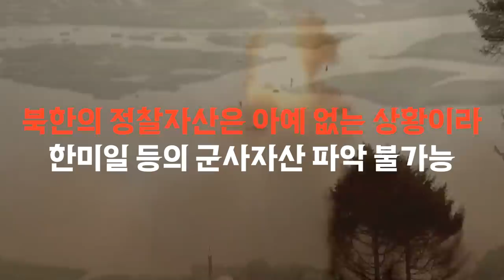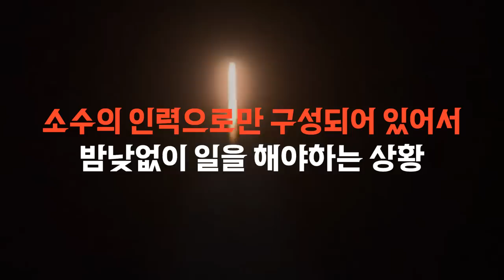북한 정찰위성 또 발사 실패했다